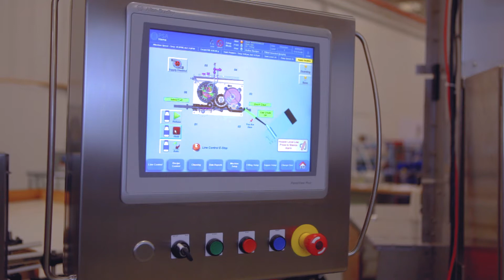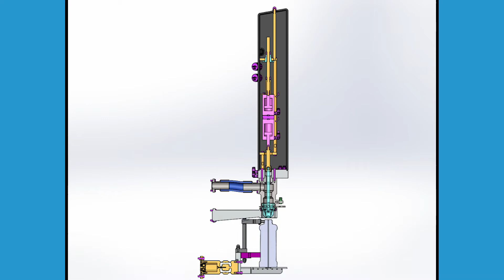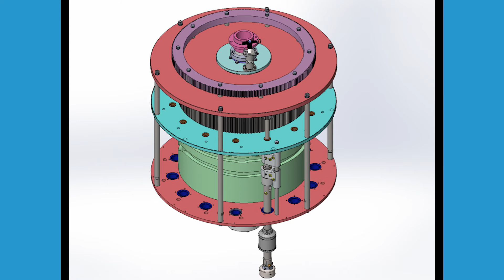PSA HEMA QUATRO NUTRI Monoblock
PSA/Hema's latest Global Filler offering for the food industry.  The We (Weight Essential - net weigh) Filling head is capable of filling and capping sauces, dressing, syrups and many other products outside of the food industry